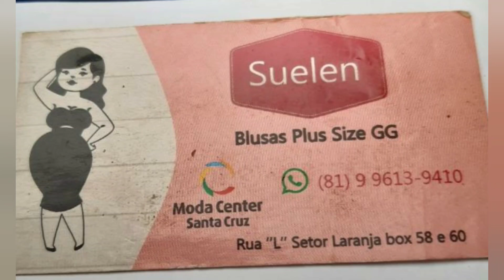MODA FEMININA COM MELHORES PREÇOS SANTA CRUZ CAPIBARIBE PERNAMBUCO